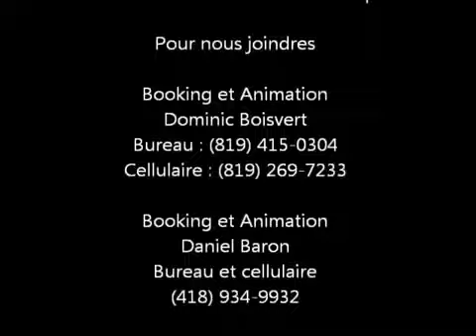Les Productions & Animations intrépides Groupe NOIZ..mp4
Groupe Rock Alternatif
pour nous joindre Daniel Baron ( 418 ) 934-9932